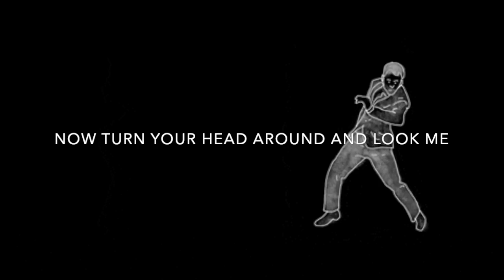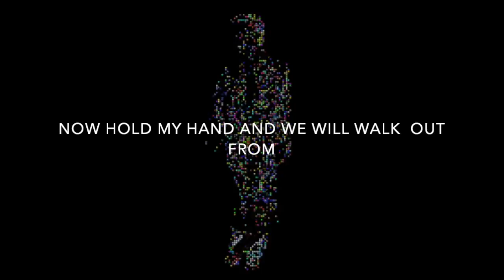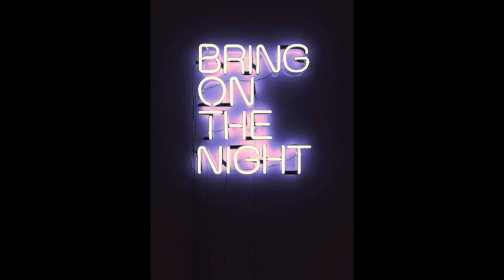Dance Away - DiveOut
Dance Away - Lyric Video is a track from the album DiveOut. A little mix of rock n roll and a little groove. As the name suggests: Dance Away.

Written, Composed, Produced and Performed by Rohit Rawat - DiveOut